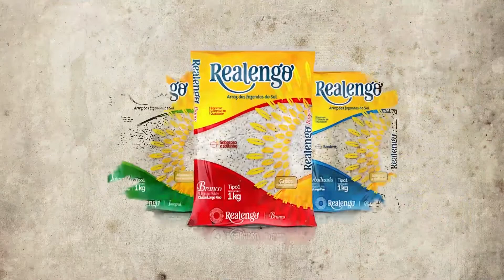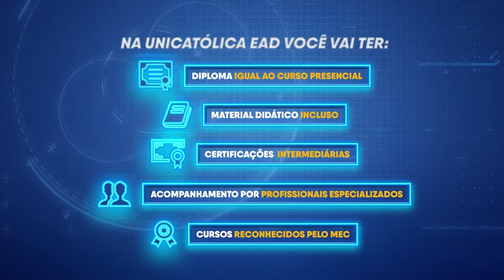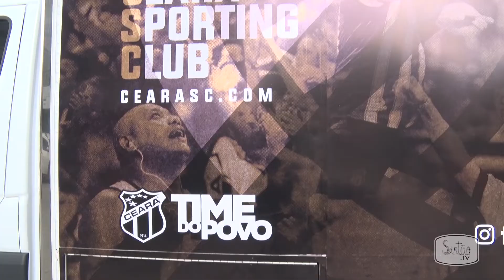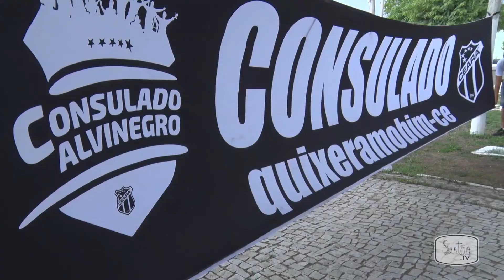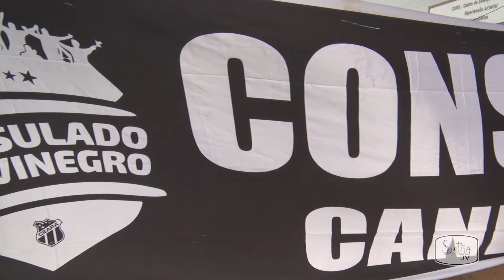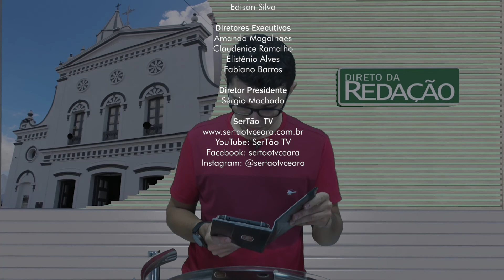Direto da Redação - 18.02.2020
Está no ar ‘Direto da Redação’, com Augusto Alves.